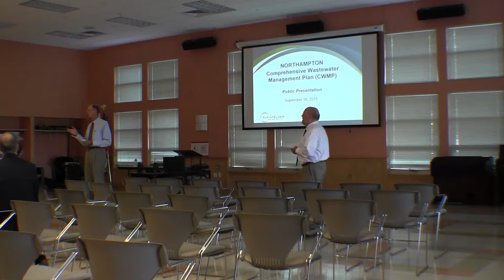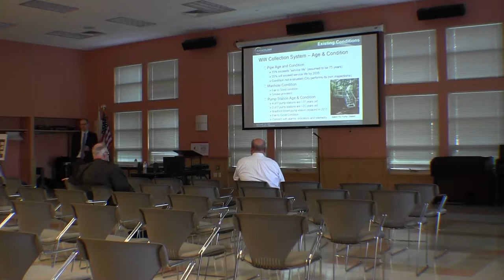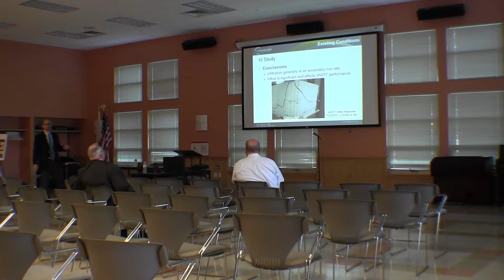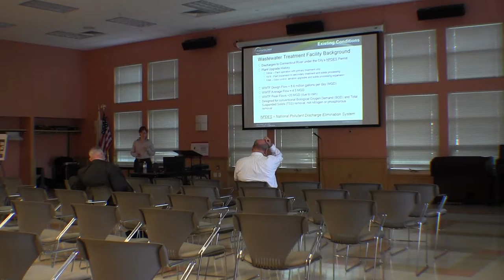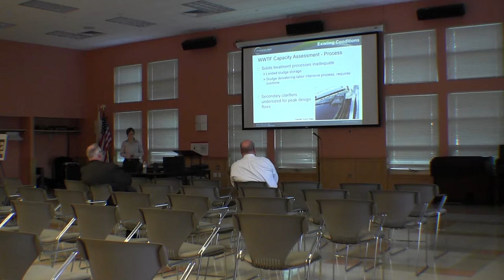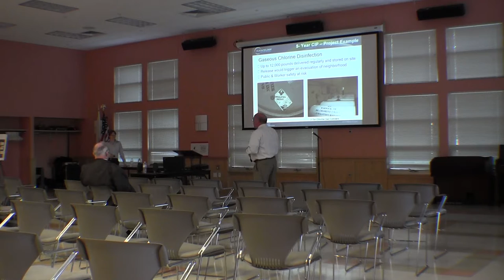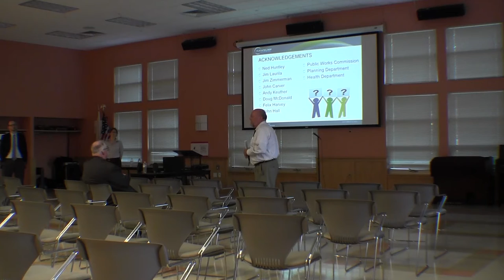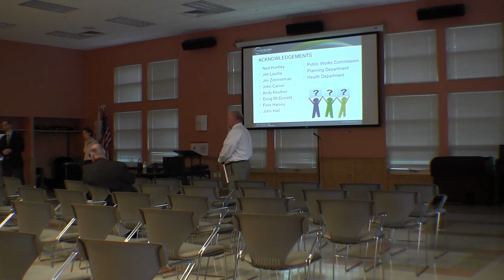Comprehensive Wastewater Management Plan Presentation 9/16/15